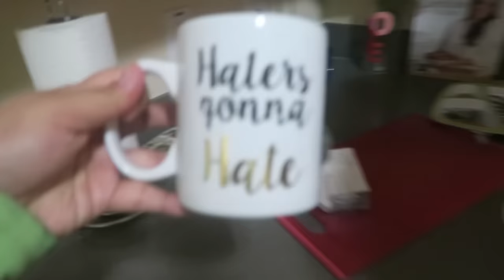LIFE IS HARD....How I Stay Motivated EVERYDAY + Gained 1K+ Subscribers In A Day!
Fort Wainwright,AK 99703